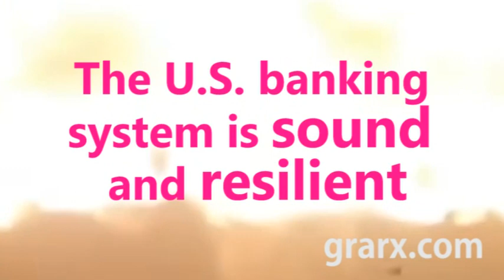The U S banking system is sound and resilient hahahaha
AC130J Ghostrider Gunship From Maintenance to Training Mission.
7 Largest Nuclear Tests Ever Caught on Camera.
Feds Powell Says Banking Sector Conditions Have Broadly Improved.
New Hardcore & Jungle | 03 May 2023 Jay Cunning.
Bitcoin BTC.